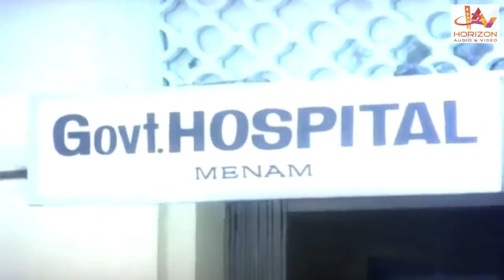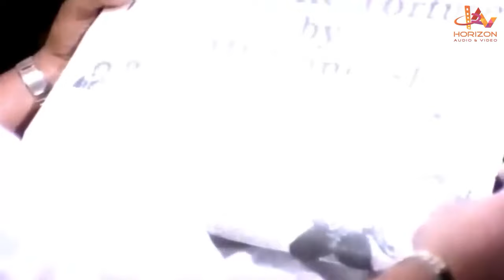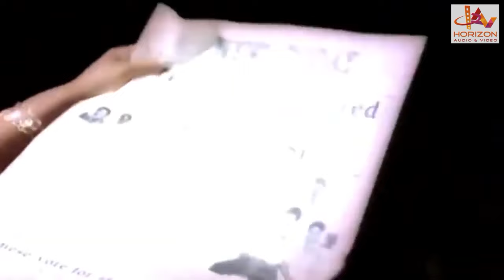എനിക്ക്...ഒരു സ്ത്രീയെ തൃപ്തിപ്പെടുത്താൻ കഴിയില്ല ...Malayalam Movie Scene | Uma Maheswari |Shanavas